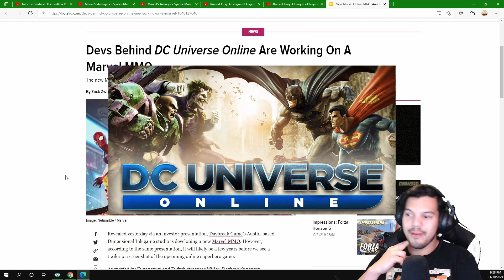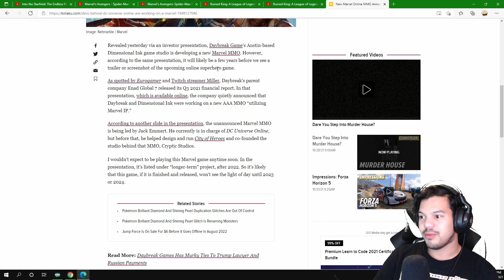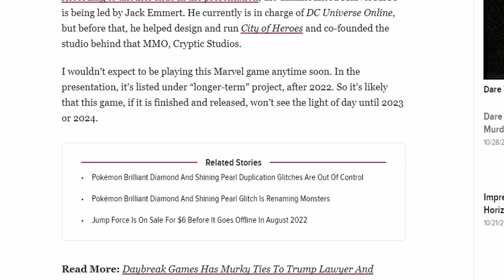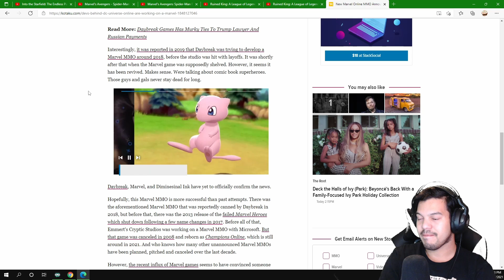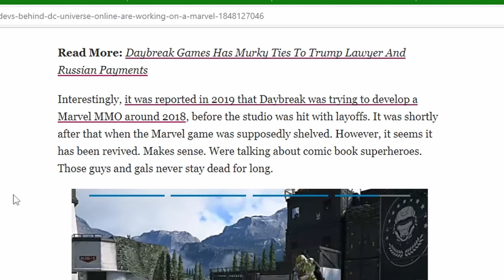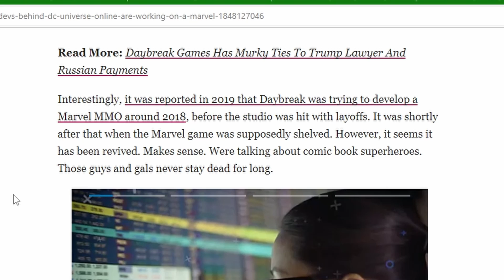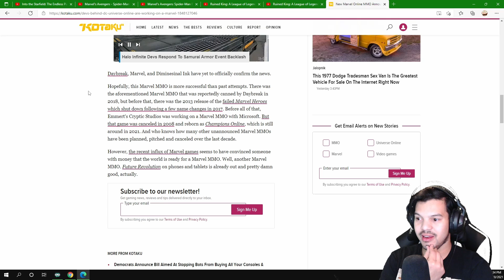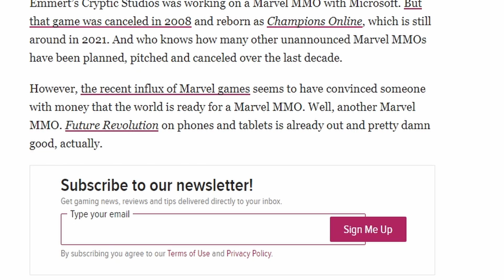A New Marvel MMO is Being Developed!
DC Universe Online Developers are working on a Brand News  Marvel MMO! If news is accurate, its being lead by the team that created City of Heroes!!